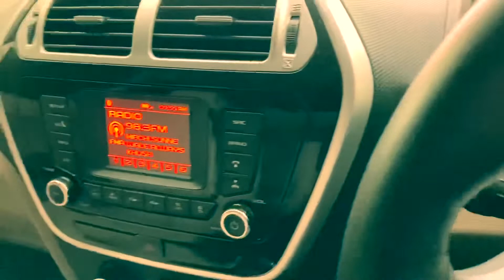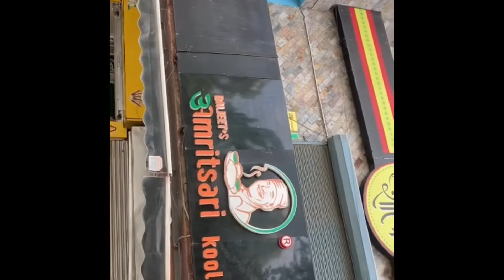Best Amritsari kulcha in Delhi😍 | unlimited in rs 180 | vlog - 4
This video includes a lifestyle vlog and a visit to baljeet Amritsari kulcha and its review.